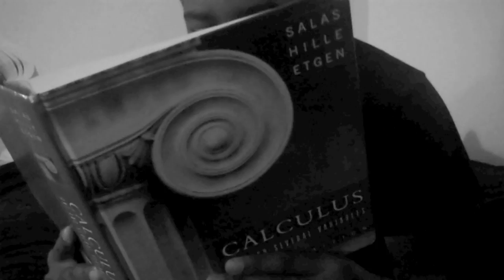PSAC: RECAP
BCF Project 5